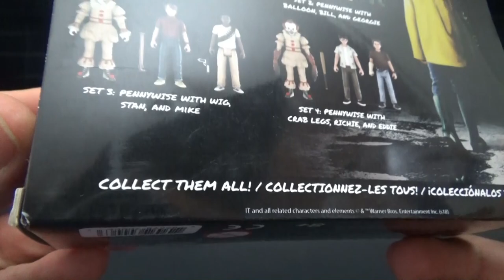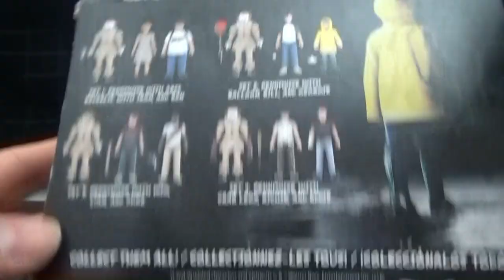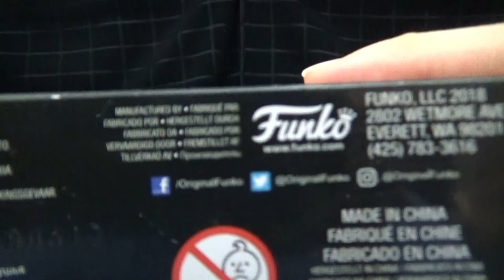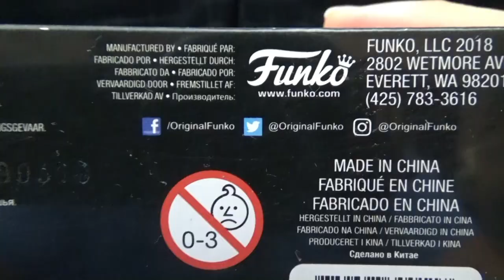IT Funko Action Figures | From The Toy Bin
I take a look at the Funko Action Figures from the movie IT Chapter 1!